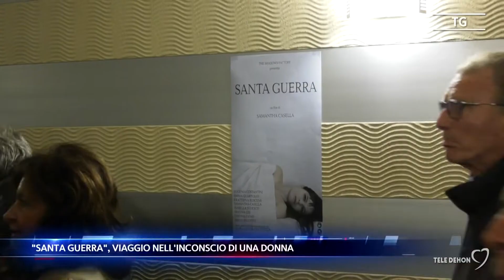"Santa Guerra", viaggio nell'inconscio di una donna